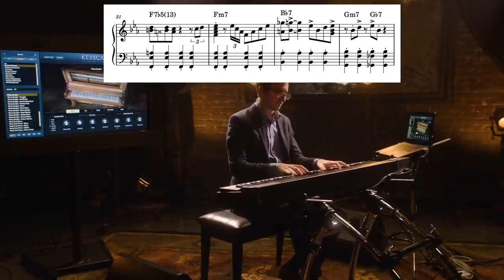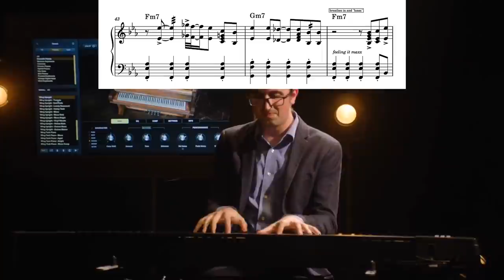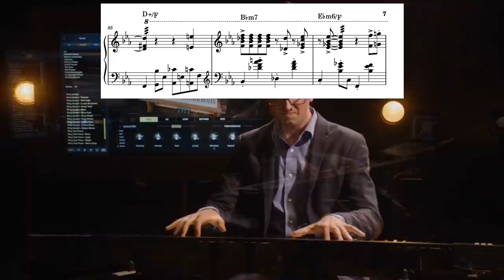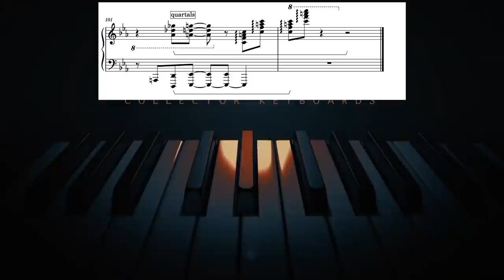when your hands are long enough for stride piano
Transcription of Jake Silverman's (a.k.a Buttonmasher) demo of the wing upright from Spectrasonics' Keyscape Pianos. This is one of the most satisfying stride piano playing I've ever transcribed.